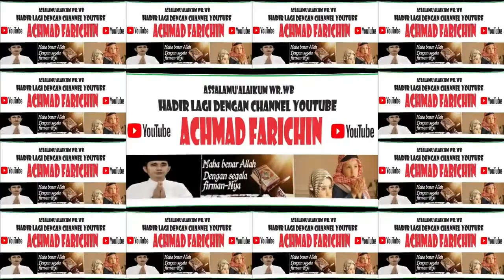QORIAH PUTRI DIANA // TILAWAH DEWASA MTQ PROVINSI DKI JAKARTA // 2023